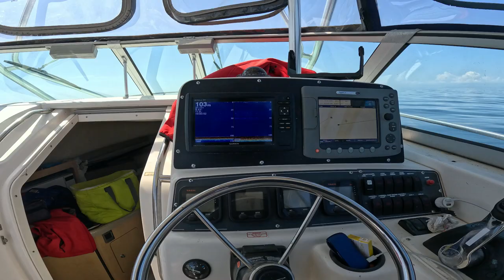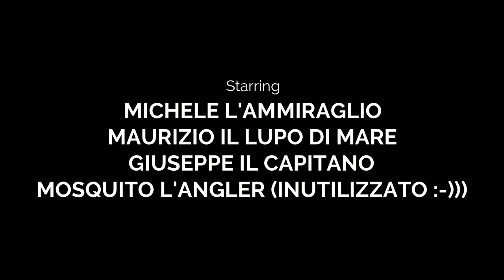Una giornata a Drifting con gli amici!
Una bella giornata trascorsa con gli amici cercando di insidiare il Tonno Rosso - Big Game - Tuna - Adriatic sea